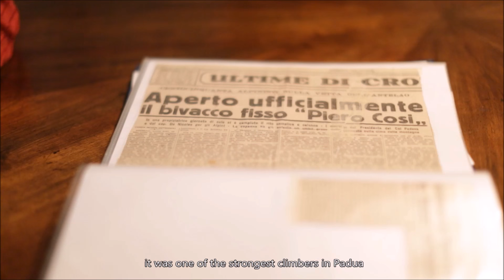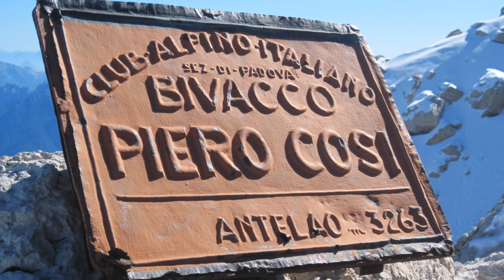Canalone Oppel, con gli sci sulle orme del bivacco Piero Cosi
probabilmente la prima discesa con gli sci per il canalone Oppel sull'Antelao, sulle orme del bivacco Piero Cosi effettuata da Carlo Cosi e Giovanni Zaccaria l'11 Aprile 2015

11th April 2015 probably the first ski descent from the Oppel couloir on the Antelao for Carlo Cosi and Giovanni Zaccaria